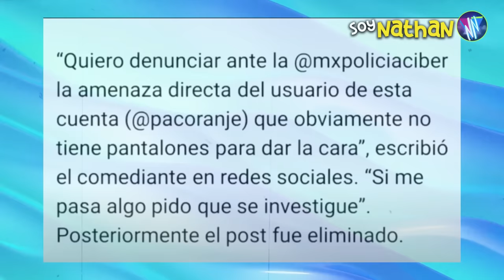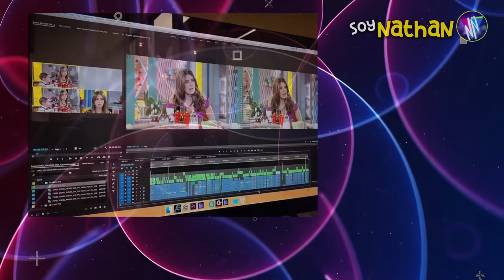¿QUE PASÓ CON LOS VECINOS? | VECINOS NUEVA TEMPORADA 2024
Una breve recopilación de lo que ha pasado en la vida de los actores que dan vida a los personajes de vecinos y algunos datos sobre el estreno de la nueva temporada de vecinos en 2023.

0:33 Germán - Lalo España
1:17 Frankie Rivers - César Bono
2:16 Lorena Rivers - Ana Bertha Espín
2:42 Magdalena - Macaria
3:30 Arturo - Moisés Suárez
3:56 Luisito - Darío Ripoll
4:28 Silvita - Mayrín Villanueva
5:03 Pedrito - Pablo Valentín
5:26 Cris - Gina Holguín
5:52 Alejandra - Danny Perea
6:20 Rocko - Markín López
6:42 El Borre y Virginia - Alejandro de Marino y Verania Luken
7:08 El Morris - Said Casab
7:21 Jorjais - Manuel Flaco Ibáñez
7:43 Vanesita - Roxana Castellanos
8:07 Hipólito Menchaca - Edgar Vivar
8:38 Liz - Talitha Becker